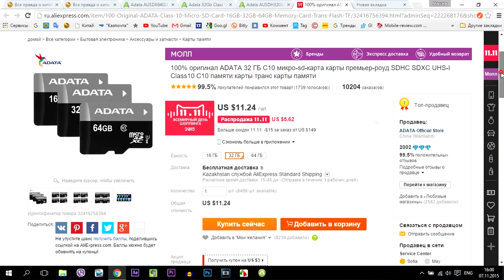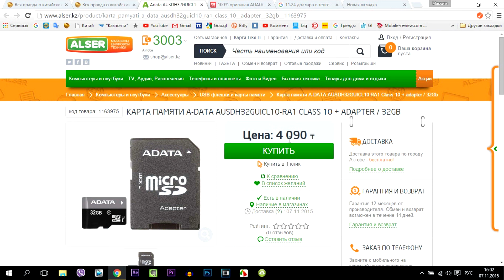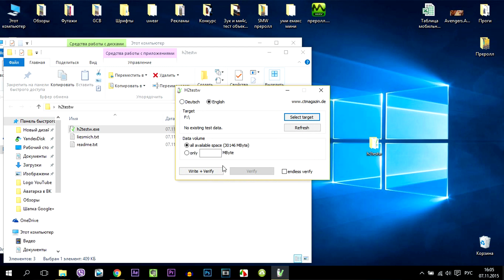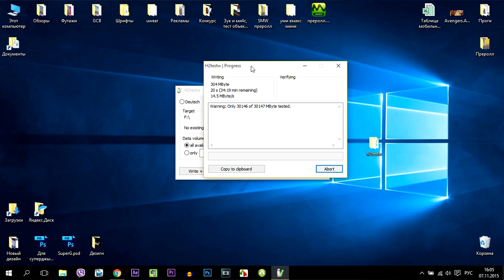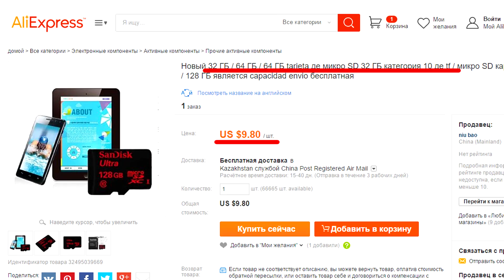Micro SD карты памяти из Китая: стоит ли покупать, как определить реальный объем памяти и класс?